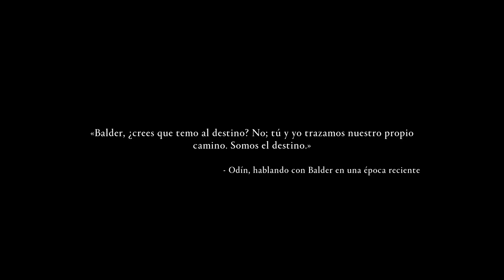Assassin's Creed Valhalla | Ofrenda Al Dios